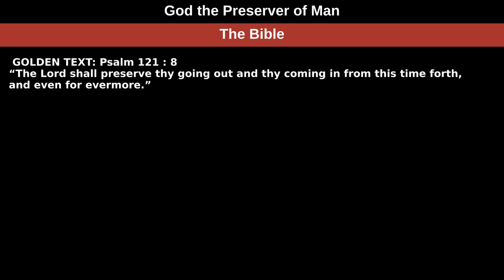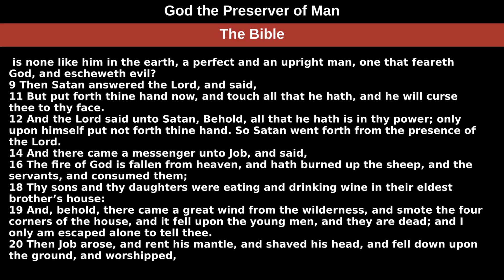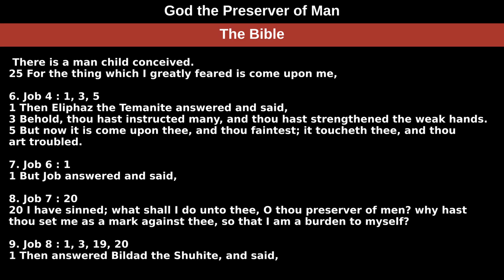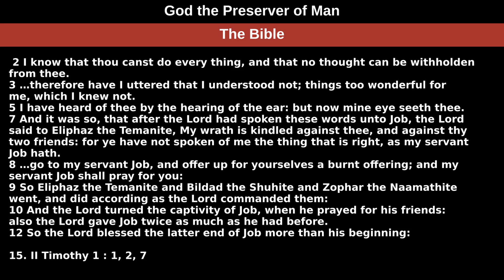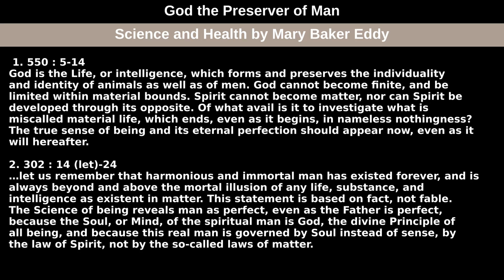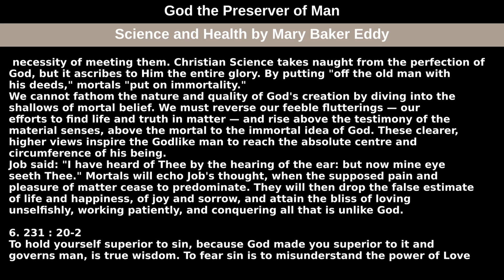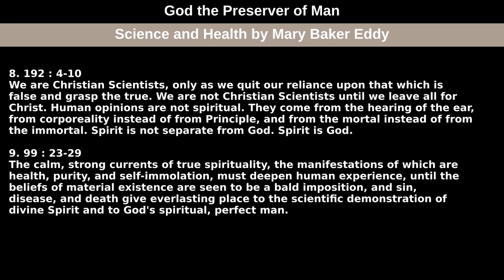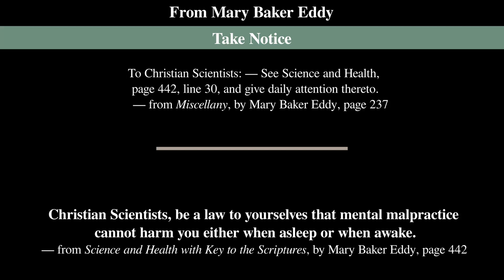June 13th, 2021 Weekly Lesson — God the Preserver of Man